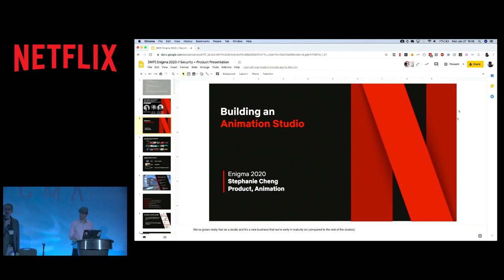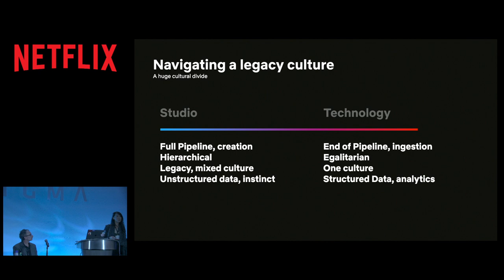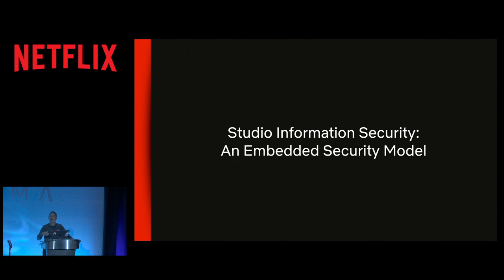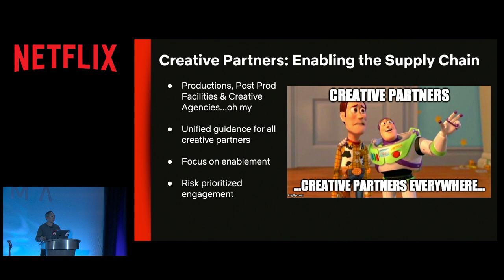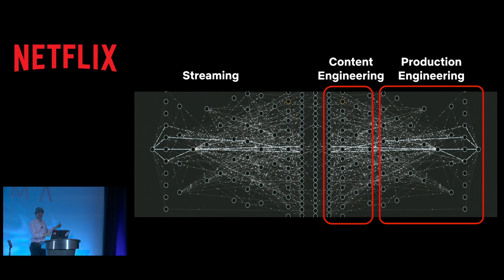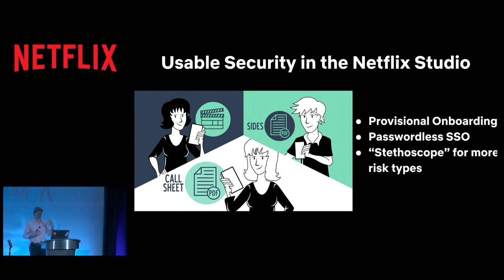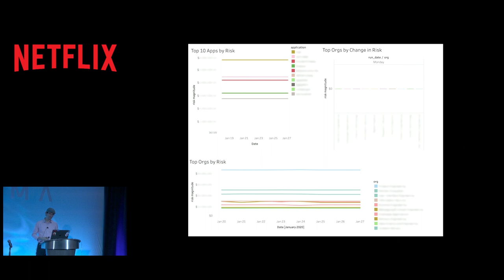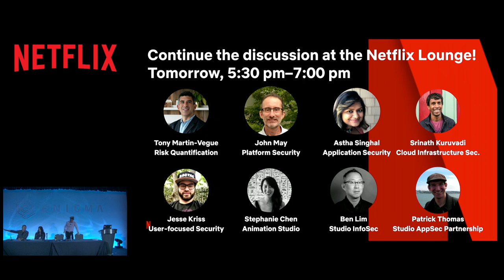Securing the Studio: How Netflix Protects Productions from Pitch to Play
Note: This is a recording of an evening event that took place during USENIX Enigma 2020 on January 27, 2020.

Speakers: Ben Lim, Manager of Studio Information Security; Patrick Thomas, Senior Security Partner in Application Security; and Stephanie Cheng, Studio Technology Product Manager

Many thousands of people worldwide are working to make movies and shows for Netflix. They include writers, directors, actors, crew members, editors, animators, subtitlers, and many more. As a newcomer to the century-old business of movie making, Netflix is looking for new ways to help these talented professionals put their best work on the screen. However the technologies we’re developing come with important security needs. Scripts, prerelease content, and personal data must all be managed efficiently and securely. In this presentation, Netflixers working at the frontier of a new era of movie making will talk about how we are meeting these technological and security challenges.